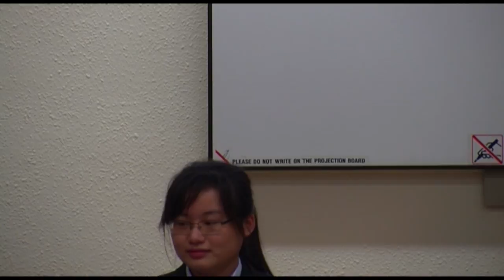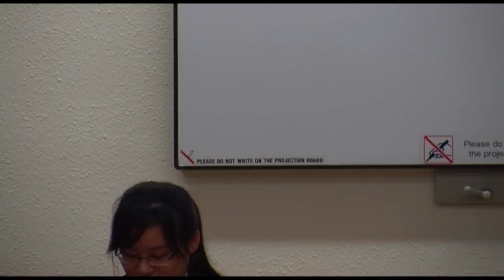CCGL 9023 Debate 6